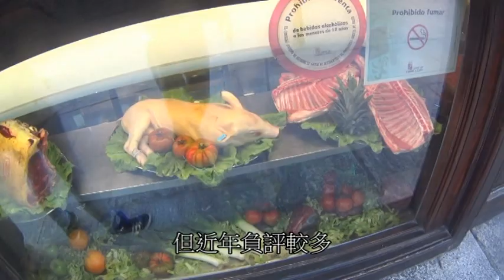摩西葡篇 ep09 塞哥維亞乳豬@Segovia, Spain